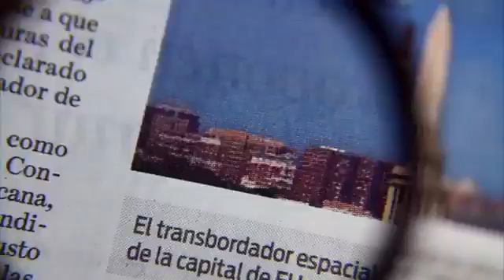21554 gemeinde economics Excélsior Comerciantes de la Ciudadela reportan pérdidas por plantón de C